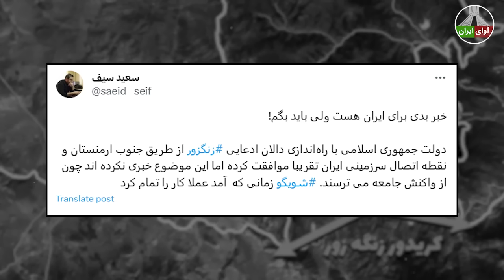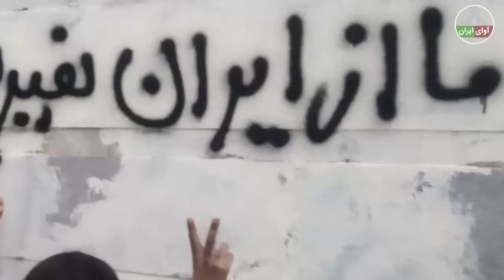جمهوری اسلامی به درخواست آذربایجان تن داد: خامنه ای ذلت را به سقوط ترجیح داد